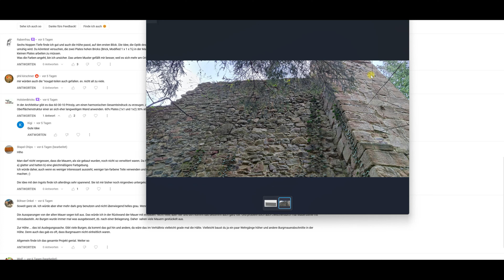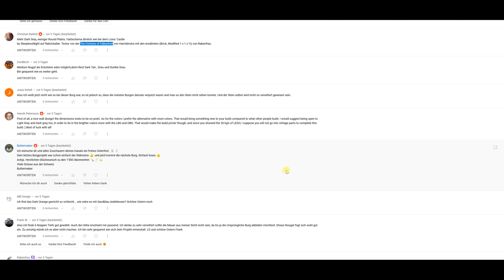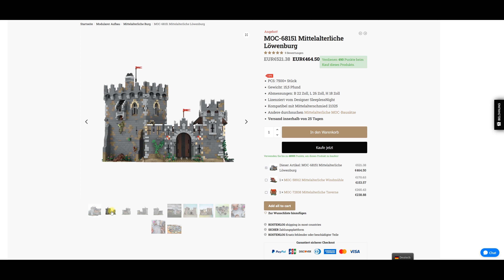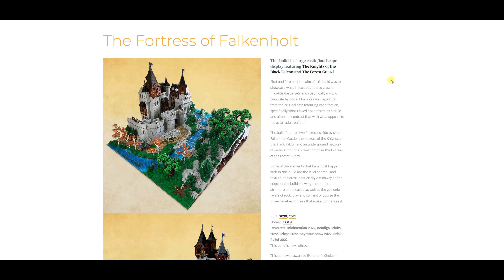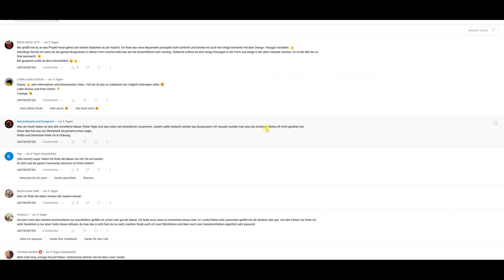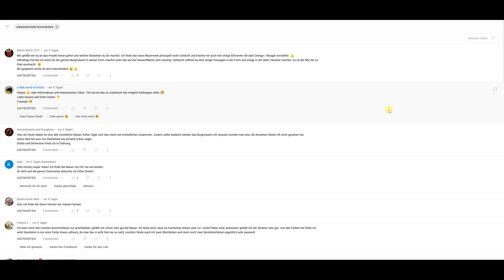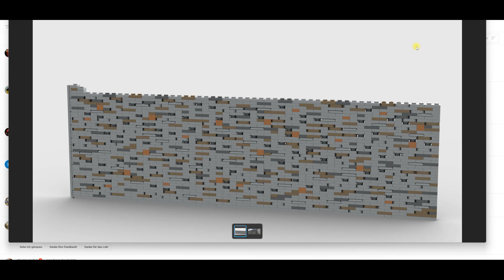#005 Mauer 2.0 wirklich besser? - BUILDING A CASTLE WITH LEGO AND OTHER BRICKS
Ihr wollt mein Projekt unterstützen oder interessiert euch für Bauanleitungen zu meinen Modellen?
Auf meiner Rebrickable-Seite findet ihr viele meiner Modelle.